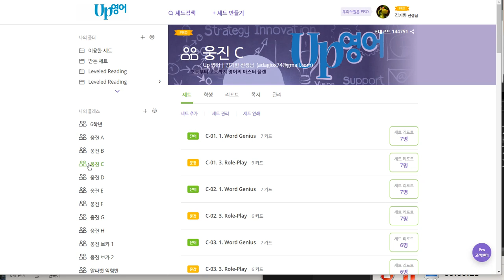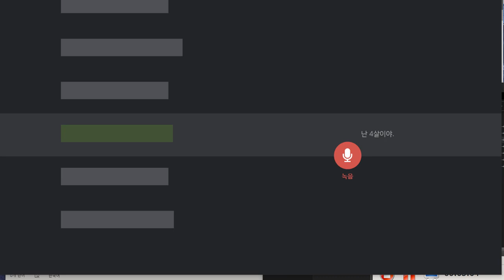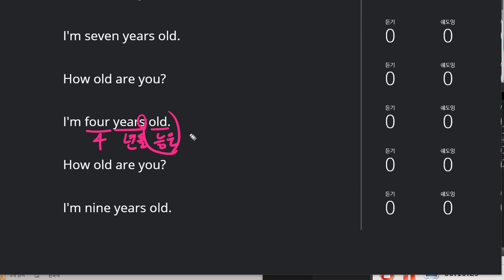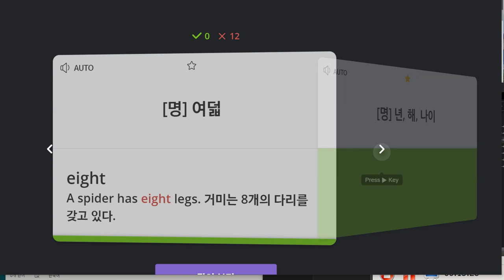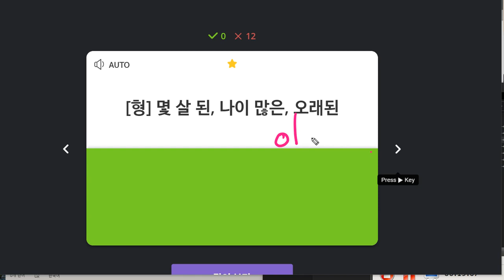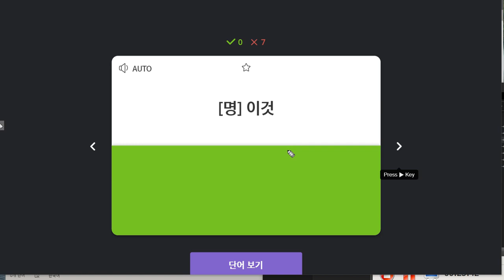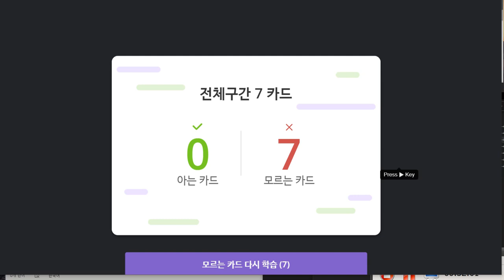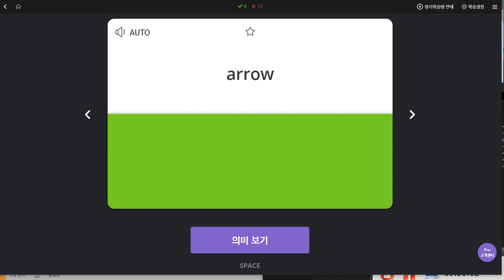문자민 2019 12 11 일대일 상담용